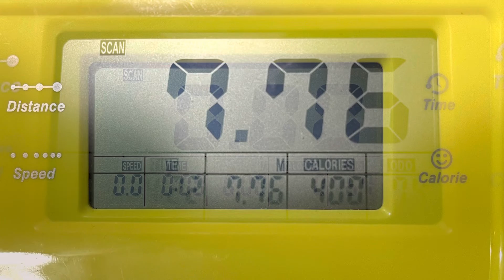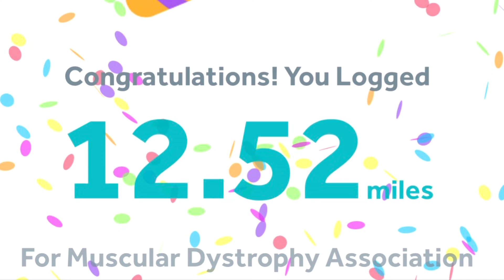Burpees (40) bike (7.76) run (2.56) steps (28,283)